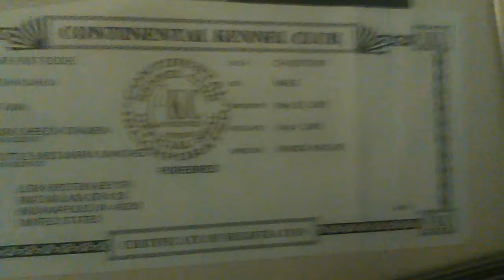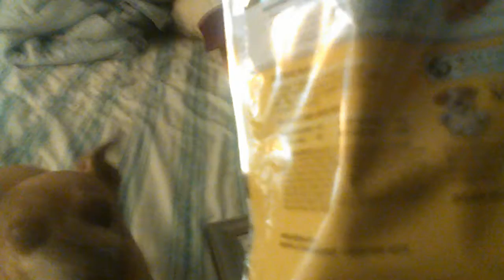Happy birthday Eddie